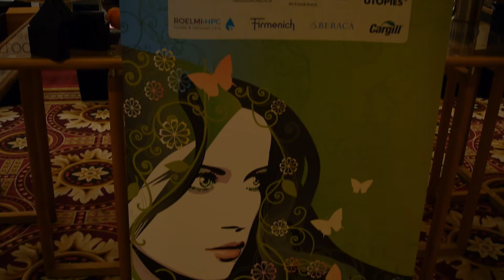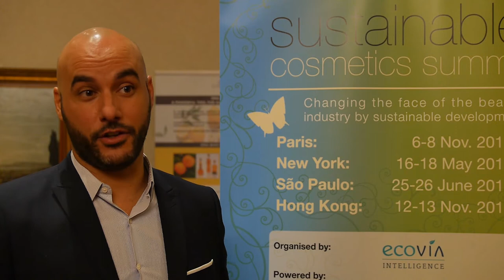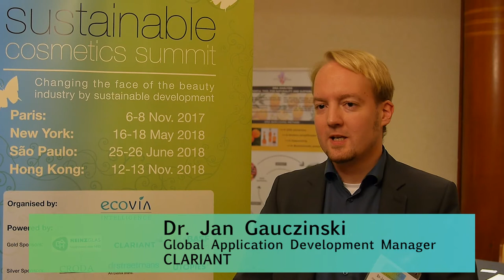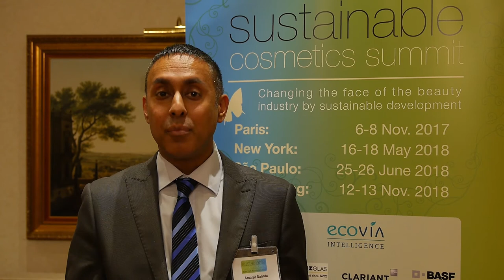Sustainable Cosmetics Summit Europe 2017